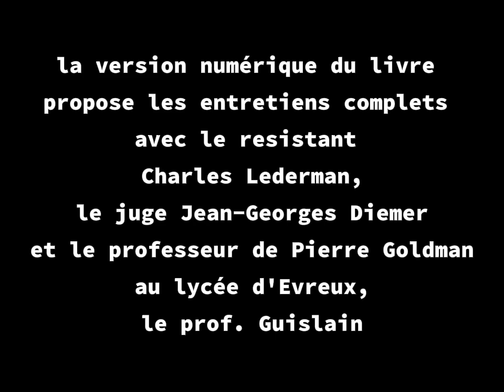Extrait de l'entretien d'Antoine Casubolo avec le juge Diemer sur le procès Pierre Goldman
Extrait de l'entretien de 38 minutes d'Antoine Casubolo avec le juge Jean-Georges Diemer sur le procès Pierre Goldman.
Extrait de la version numérique du livre d'Antoine Casubolo, La vérité sur Pierre Goldman sa vie, sa mort démythifiées,
La version numérique du livre propose les entretiens complets avec le resistant Charles Lederman, le juge Jean-Georges Diemer et le professeur
de Pierre Goldman au lycée d'Evreux, le prof. Guislain.
La version numérique du livre est disponible sur toutes les libraries en ligne.